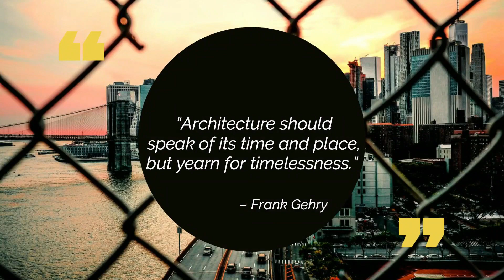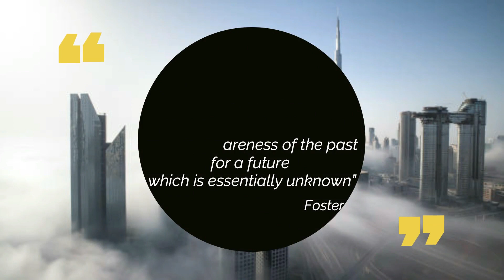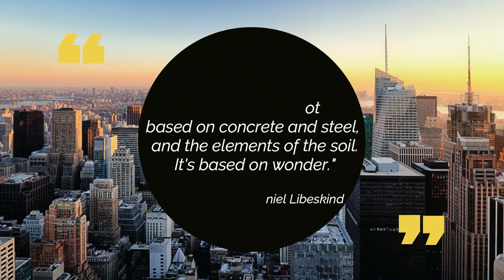Architecture Fest 2021 -PMIST ARCH SHOWCASE II A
Architecture Fest 2021
Celebrating Architects day and Teachers day together in this September.
As part of celebration, Herewith we are sharing/ showcasing the students works class wise. We request all to view and give likes to the good works of students. Based on number of likes... awards, ranking and special mention will be declared.

Arch Students Council,
Department of Architecture, PMIST